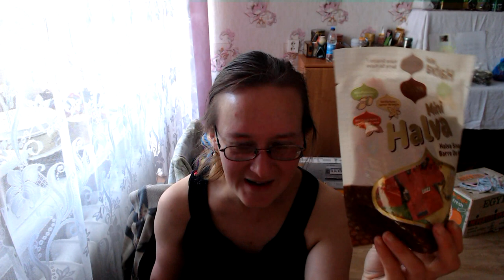пятёрочка и выручай-карта